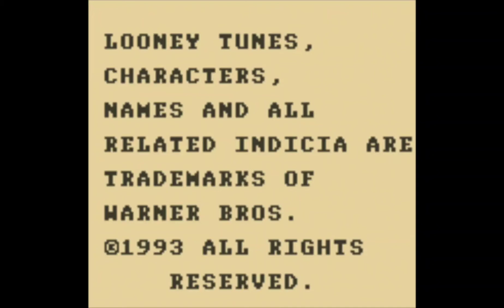Speedy Gonzales - Nintendo Gameboy gameplay!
Ariba!

The speedy Looney Toons legend, Speedy Gonzales, arrives on the Nintendo Gameboy in this self-titled platformer!